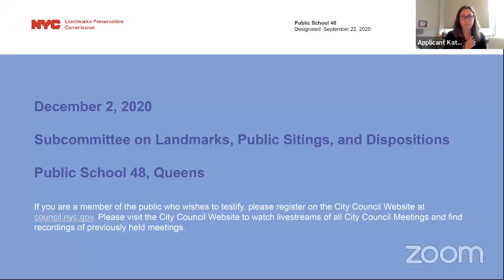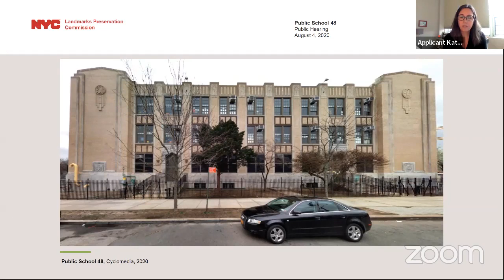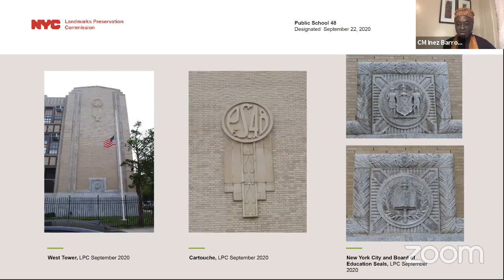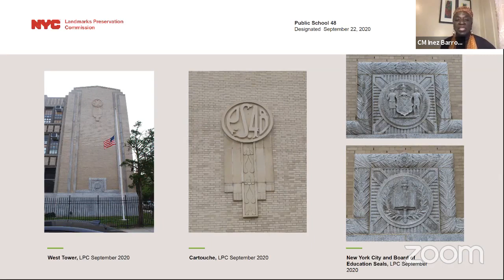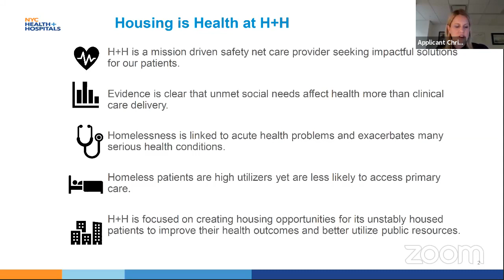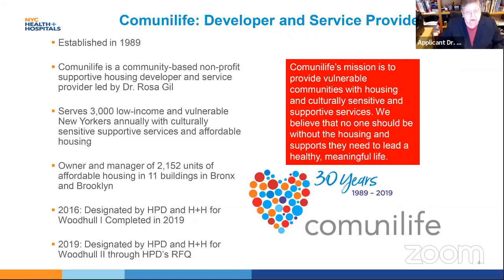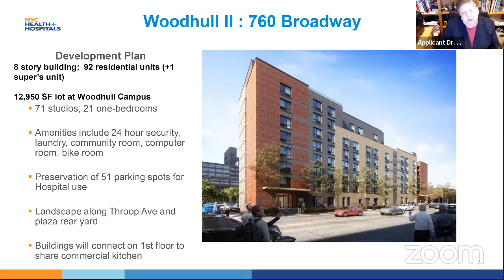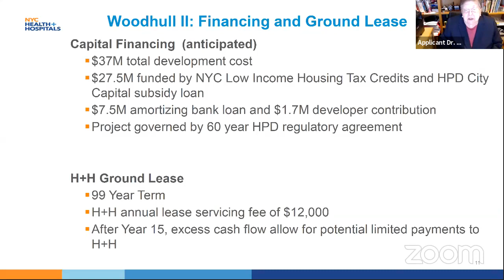Landmarks, Public Si... NYCC REMOTE LANDMARKSPUBLICSITINGSANDDISPOSITIONS 12022020 T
KEY: null

 ID: 18207

 GUID: DA6F20F9-5F05-412A-8E2C-E6782D625F35

Landmarks, Public Si... NYCC REMOTE LANDMARKSPUBLICSITINGSANDDISPOSITIONS 12022020 Thu 03 Dec 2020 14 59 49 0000